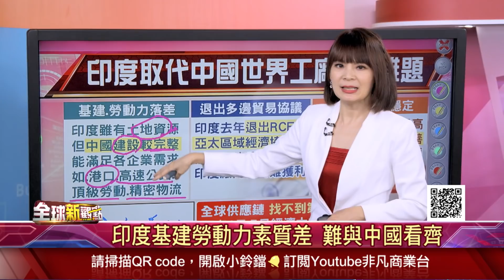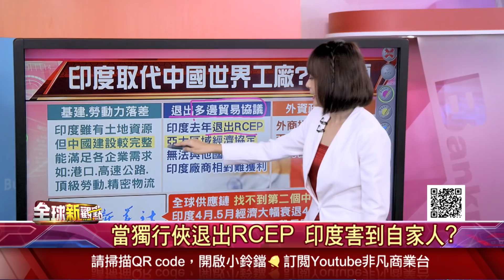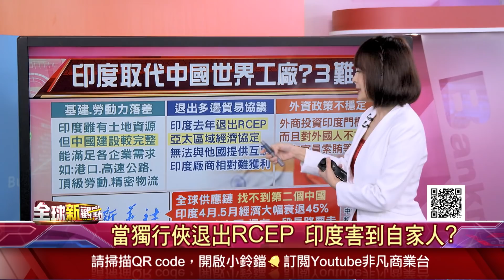大陸網友:滾吧！印度總理莫迪霸氣刪微博 撤習近平合照！覬覦世界工廠地位？印度想取代中國有得拚│主播 曾鐘玉│全球新觀點20200702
(0:00)莫迪帶頭封殺中國!陸民:印駐中使館也滾
(1:36)印度下架中國59項APP 蘋果助攻凍結更新
(6:34)中國世界工廠地位穩 印度想取代有得拚

►請美國停止無聊把戲？美俄軍備談判 中國缺席 美使怒po五星旗空椅照 批中國躲長城後面發展武器 中國：你太LOW！北韓揚言用核武炸美國 新浦造船廠小型潛艇疑現蹤◄
►胡言亂語？川普被問連任後施政計畫 經典的川普式胡言亂語敷衍結束！美國認定華為、中移動等中國企業 為解放軍控制 再祭經濟制裁！
►川普成國際通緝犯？伊朗誓言要川普付出慘痛代價 究責狀告國際刑警組織！美國：笑話一則 伊朗看起來很蠢◄
►港版國安法正式通過！全球撻伐聲浪不斷 27國發聯合聲明勸阻！美國出手制裁 取消香港特殊待遇！趙立堅：中國可不是被嚇大的！